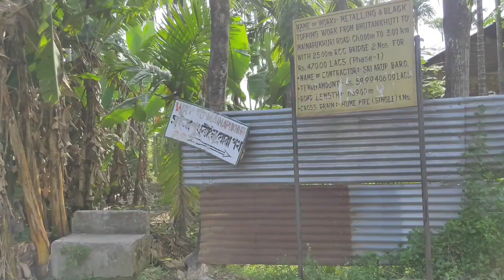Maina Pukhri picnic spot ~ East Bhutan village